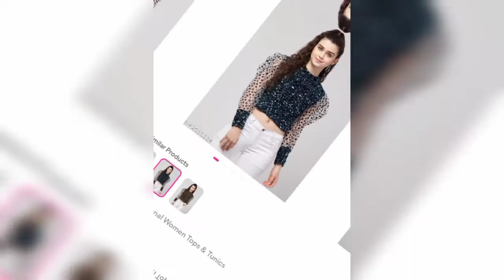Online📲 a shopping 🛍️💸 korle ki sotti 🤔sob ginis karap ase ☹️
messho online shopping app